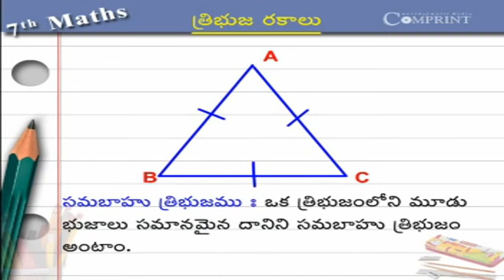త్రిభుజ రకాలు | 7th Class Mathematics | Digital Teacher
త్రిభుజ రకాలు. 7th Class Mathematics. AP And Telangana State Syllabus Online by Digital Teacher.